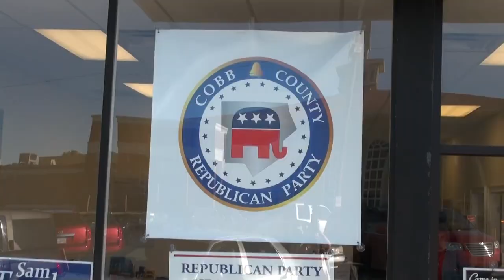Cobb County Republican Party breakfast meeting 05/03/14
US Senate candidate Art Gardner and gubernatorial candidates John Barge and David Pennington speak at May 3, 2014 Cobb County Republican Party Breakfast.

00:21 Joe Dendy
01:49 John Barge
25:17 Art Gardner
50:00 David Pennington

The May First Saturday Breakfast for the Cobb County Republican Party will take place on Saturday, May 3, from 8:15 to 10:00 am.

The venue is the Cobb County Republican Party headquarters, 799 Roswell Street, Marietta.

The featured speakers are US Senate candidate Art Gardner and gubernatorial candidates John Barge and David Pennington.  Each will have 20 minutes to address Breakfast attendees and answer questions.

So please make plans to attend.

The breakfast buffet opens at 8:15, and the program begins at 8:45.

Admission is $10 per person.  There is no extra charge for breakfast or coffee.